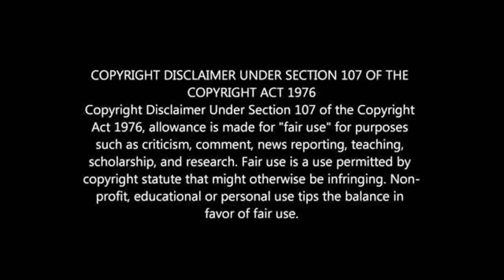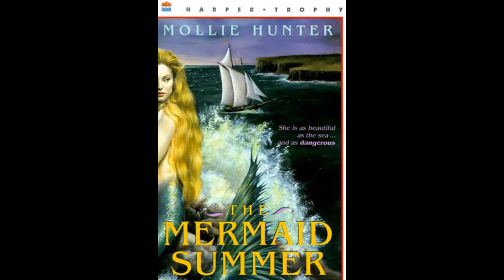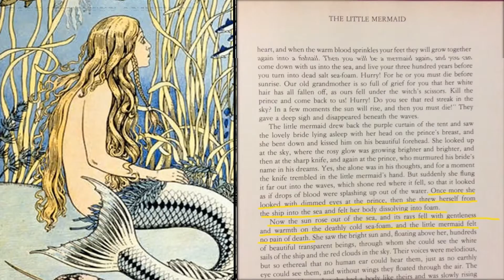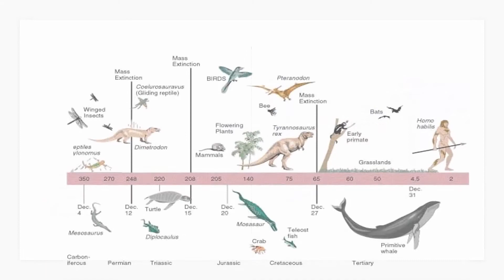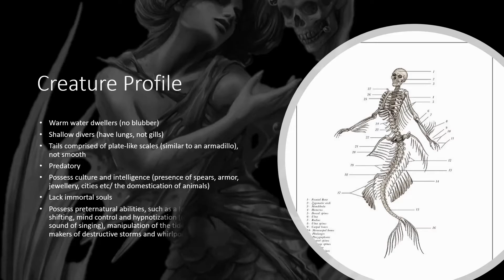Mermaids Are Creepy, Terrible, AWFUL Creatures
No, mermaids are not the sweet, princess-like nymphs of our modern fairy tales.  Take a look back through history, mythology and fringe art to see the truth.

My apologies for the late upload this week, sometimes life gets in the way, you know?